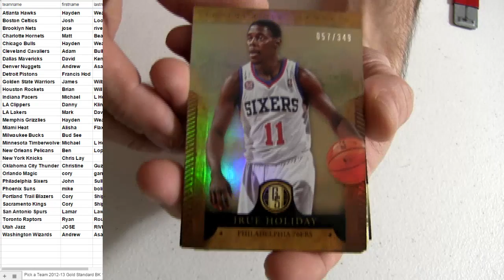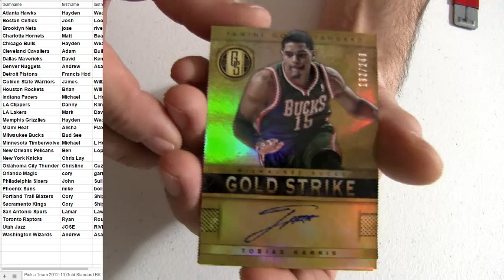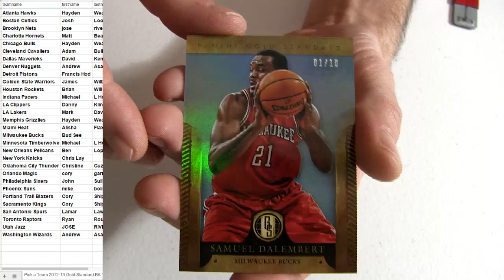2012 13 Gold Standard #1